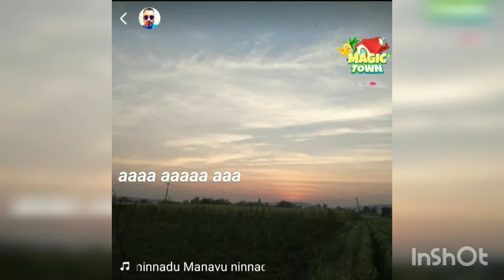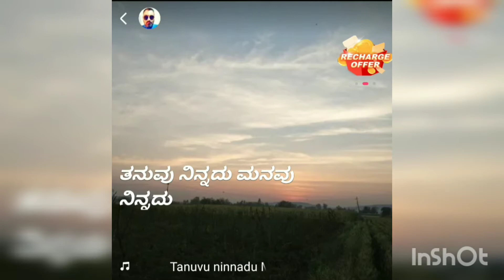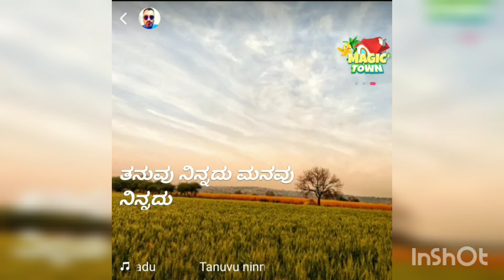Tanuvu Ninnadu Manavu Ninnadu with lyrics - ತನುವು ನಿನ್ನದು ಮನವು ನಿನ್ನದು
Singer: Puttu
Lyrics: Shri. Kuvempu